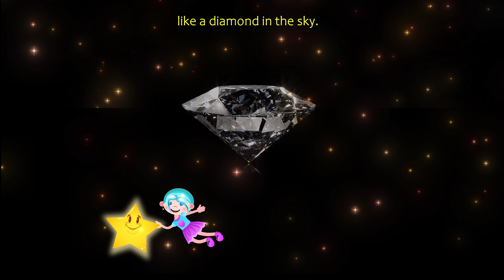Twinkle Twinkle Little Star - a classic nursery song that has transcended multi generations.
A favourite sing-along of many children. 4K.
Educational and fun nursery song.